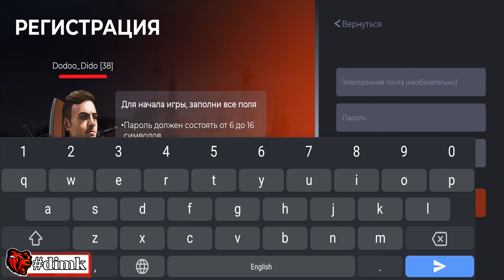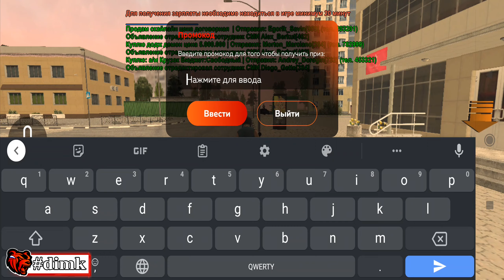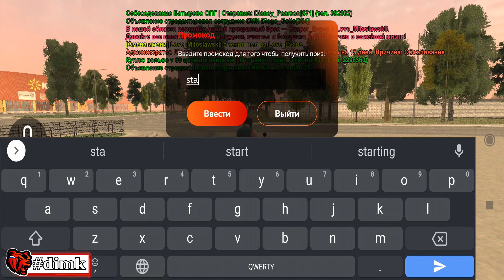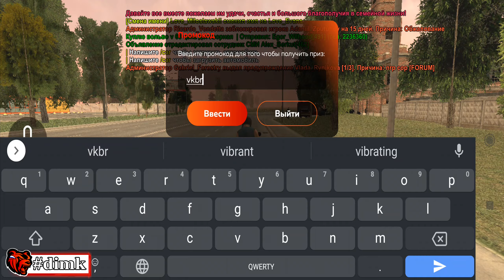СРОЧНО❗ НОВЫЕ ПРОМОКОДЫ НА ДЕНЬГИ BLACK RUSSIA! УНИКАЛЬНЫЕ ПРОМОКОДЫ НА МАШИНЫ БЛЕК РАША!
👩‍👩‍👧‍👦 Сервер: KAZAN
✔️ Мой ник: Dimk_Fedorov